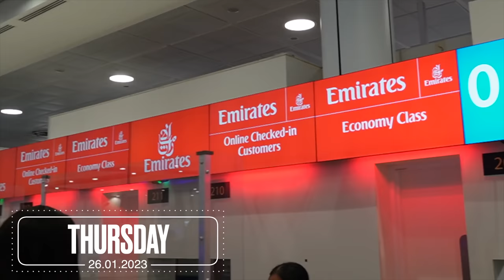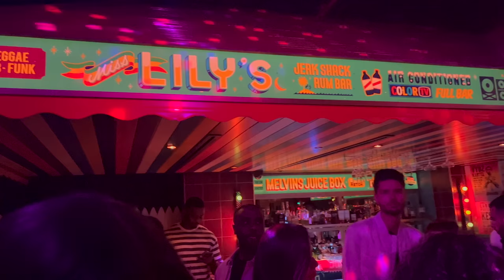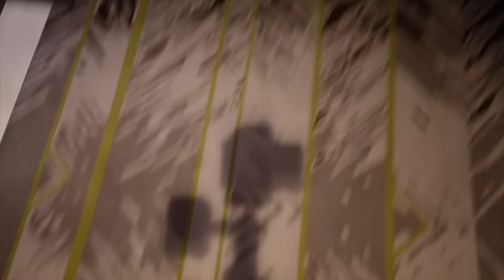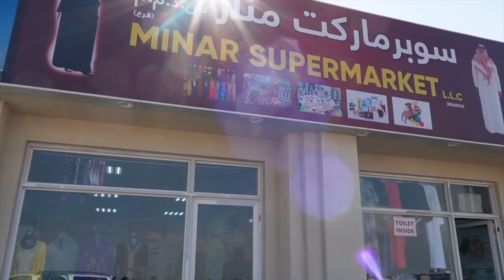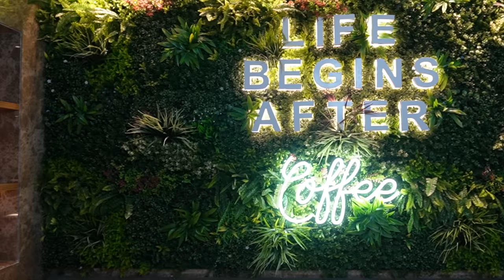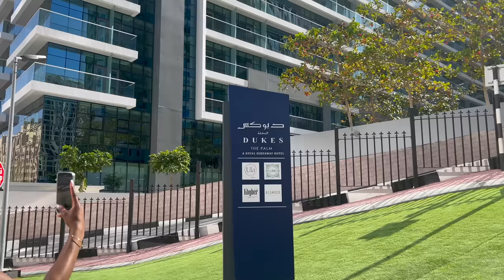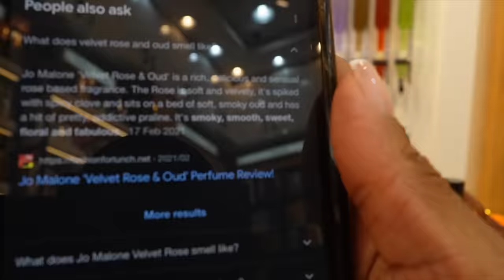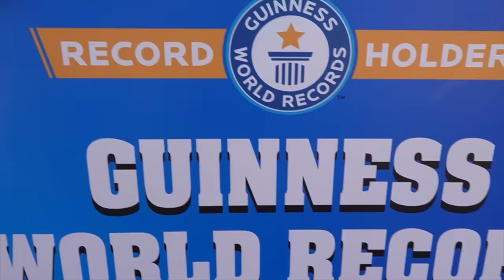TRAVEL VLOG: WHAT HAPPENS IN DUBAI STAYS IN DUBAI - GIRLS TRIP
▷ HOTEL: The First Collection at Jumeirah Village Circle

▷ PLACES VISITED:

- Miss Lily’s Caribbean restaurant: Sheraton Grand Hotel - Level 5 - Sheikh
Zayed Rd

- Mall of Emirates: Sheikh Zayed Rd - Al Barsha - Al Barsha 1

- Cheesecake Factory: Inside Mall of Emirates

- Enish Nigerian restaurant:

The Pointe West Marina 05 Ground Floor - Dubai The Pointe Palm Jumeriah

H hotel - 1 Dubai 2nd
December street - 40 Sheikh Zayed Rd

- Lekki Dubai: Millennium Central Downtown - Al Asayel St - Business Bay

- I don’t recommend the company we used for the desert excursion so I won’ promote them.

- The Penthouse Lounge: No 1 Palm Jumeirah - Dubai

- Ula: Dukes The Palm, a Royal Hideaway
Hotel Palm Jumeirah - The Palm
Jumeirah

- Sky Lounge: level 48, Conrad hotel - Sheikh Zayed
Rd

- Deira Market for perfume shops

Content video camera
Vlog camera
Vlog camera lens
Panel lights
Ring light

▷ FAQ'S

AGE: 29
NATIONALITY: Nigerian
LOCATION: London, UK
HEIGHT: 5 ft 3

It does not change the price in any way, however it enables me making more content without having to do as many sponsored videos. I am not paid or asked  to use these links *